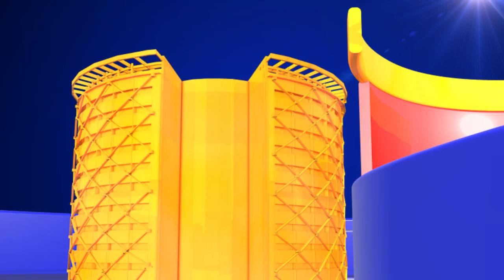Minister Kannababu Comments On Pawan Kalyan || AP Three Capitals Devolepment Issue || TopTeluguMedia